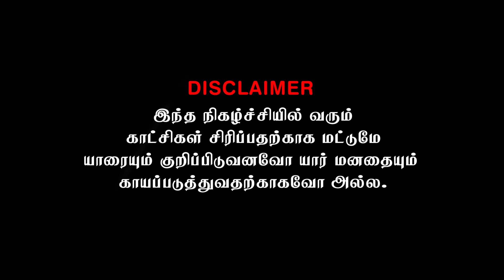சற்றுமுன் சென்னையில் நடந்த சம்பவம் | Akkuddiyum pichumaniyum | Tamil comedy